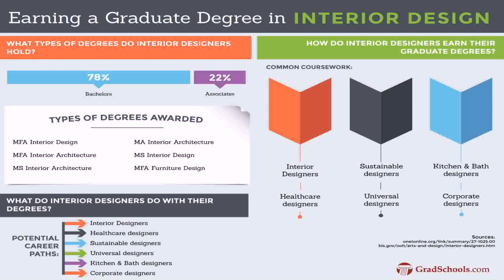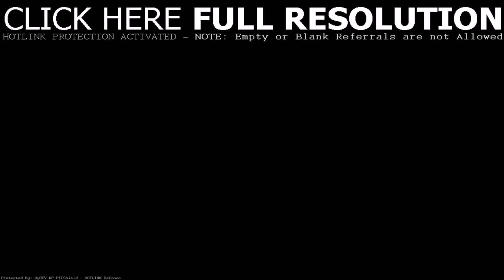Interior Designer Jobs Orlando Fl (see description)